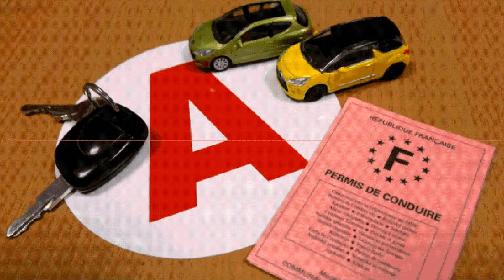ASMR - Le Permis de Conduire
Bonjour ! Voila une vidéo après une (trop) longue absence ! Je suis désolé que ce ne soit que de l'audio, je vais essayer de mener à bien les projets que j'ai en tête. J'espère toutefois que cette vidéo va vous plaire !